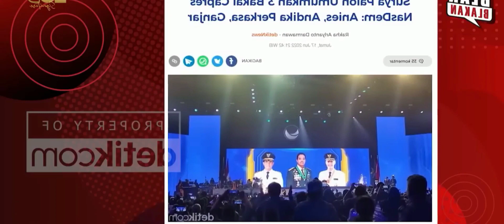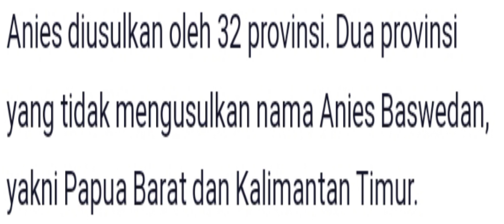@ MELIHAT CAPRES YANG AKAN DIUSUNG NASDEM#suryapaloh#partainasdem#calonpresiden#bustaminarda#